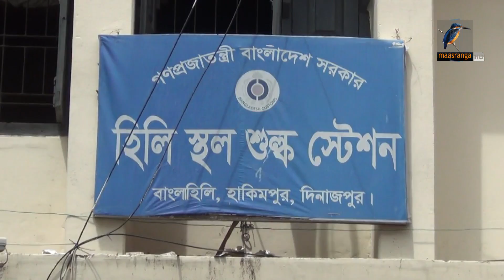পেয়াঁজ শূন্য হিলি স্থলবন্দর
প্রায় পেয়াজশূন্য হয়ে আছে হিলি স্থল বন্দরের আড়তগুলো। রপ্তানি বন্ধ ঘোষণার আগে এলসি করা সাড়ে ৪শ মেট্রিক টন পেয়াজ এখনও ছাড় দেয়নি ভারত। কয়েকদিন আগে প্রতি কেজি পেয়াজ ৭০/৭৫টাকা বিক্রি হলেও এখন দর ১শ ১০ টাকা।